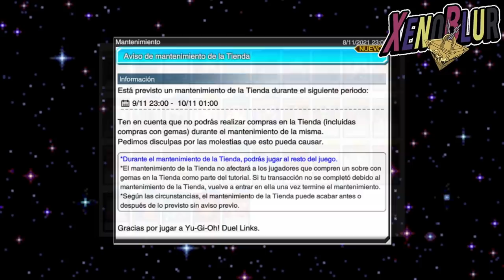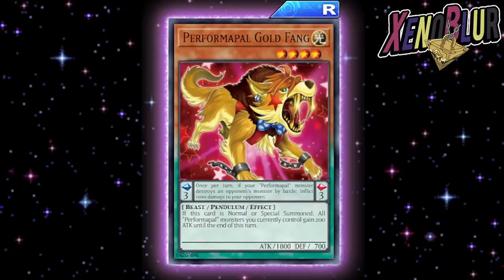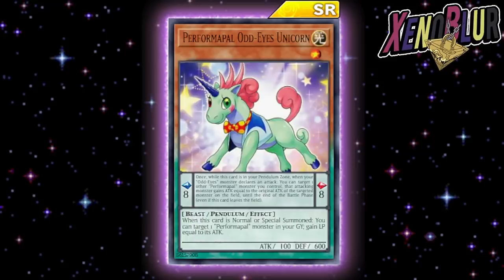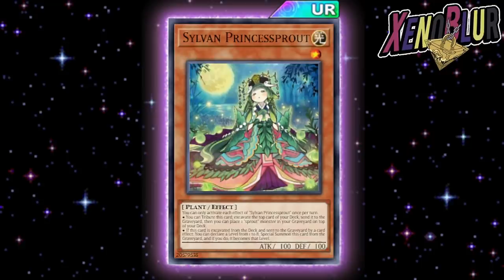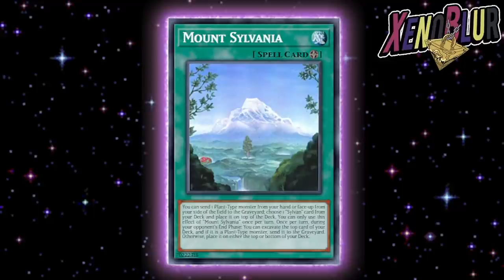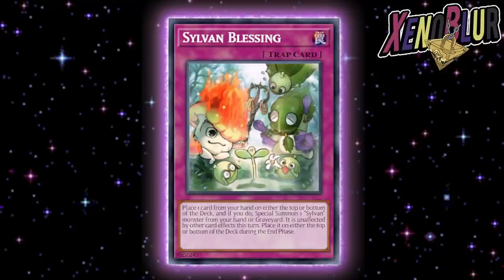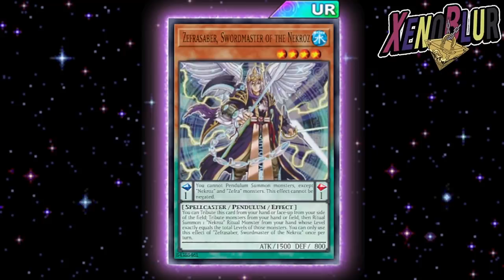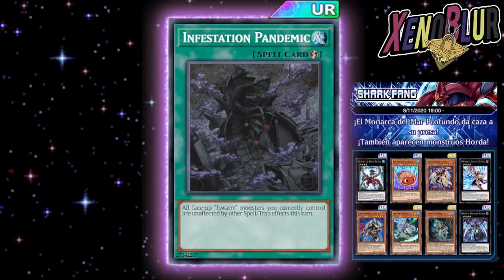PROXIMA CAJA!? Soporte Sylvan, Nekroz y Ritual en General [FILTRACIONES] | Yu-Gi-Oh! Duel Links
Con todas la filtraciones que tenemos podemos hacer una inferencia de como sera la siguiente caja grande que debería ser anunciada en unos días.

0:00 Gracias por ver el video =D
0:14 Fecha
4:28 Sylvan
10:53 Nekroz
13:55 Ritual
15:00 Evilswarm